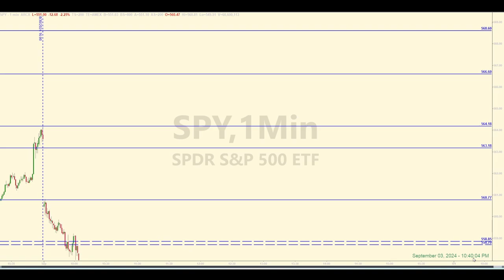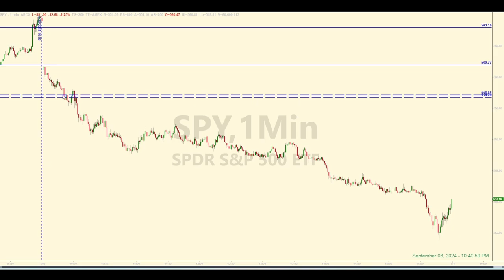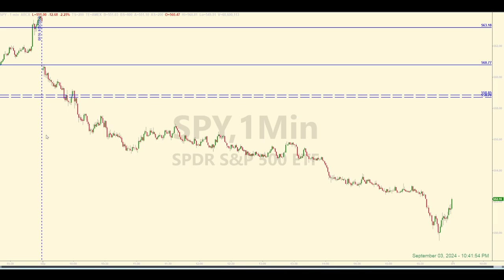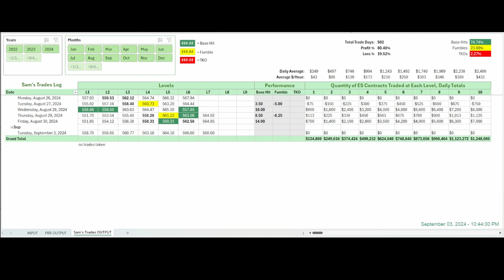Where Does the SPY Go From Here?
SPY / E-mini futures trading recap for September 3, 2024. Today was a good day to be short. Was there writing on the wall before the market opened? I think so. They started looking weak when the futures started pulling price down long before the opening bell.

Things will start to get interesting if we continue to see hourly closes below 554. They got down there today. Where do they go from here? Check out the video and see if you cam pick up any clues.

00:00 Levels and Pre-market Discussion
01:16 Post-market Analysis
03:21 Tracking Log Review